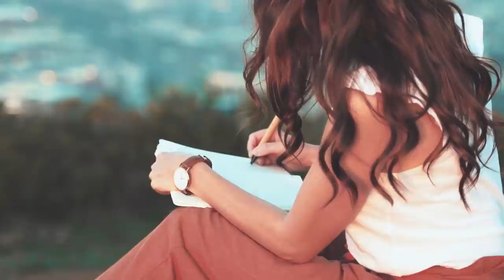Cómo pasar la navidad SOLO/A pero en ❤️PAZ❤️/ Pulsión de vida psicología